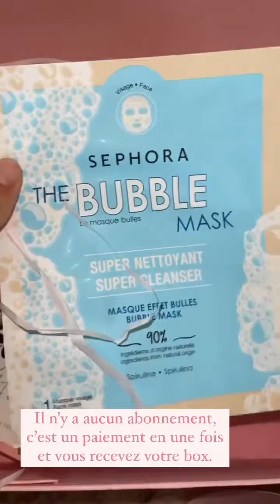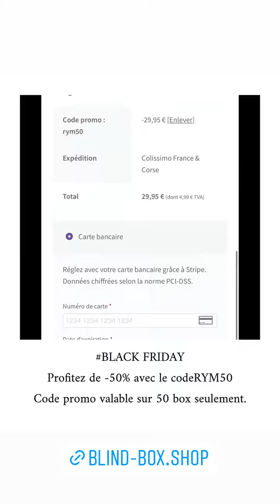RYM RENOM - 24 Novembre 2021